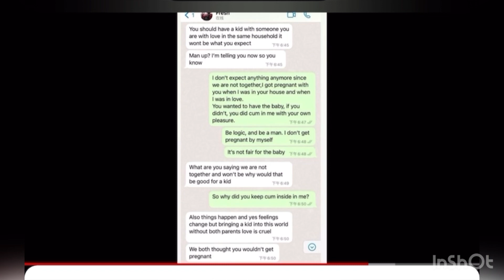freshceo got miami thots pregnant 🫄 after telling mans only not to fmdi that